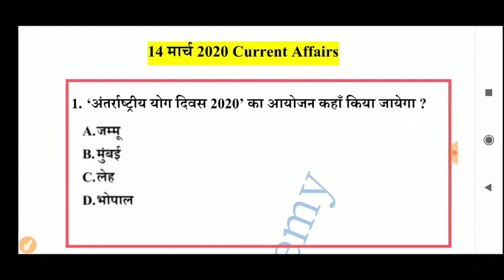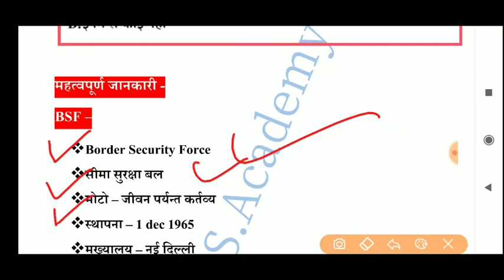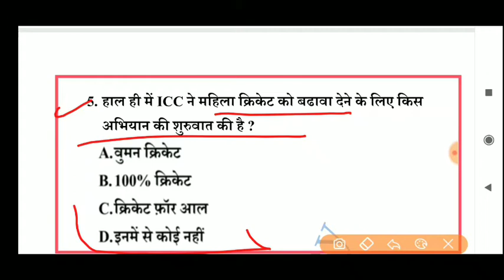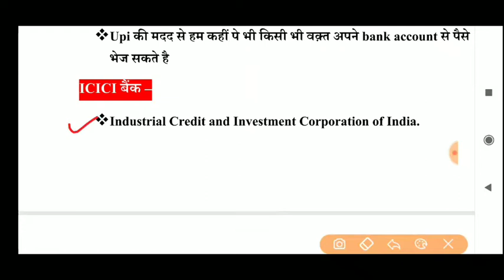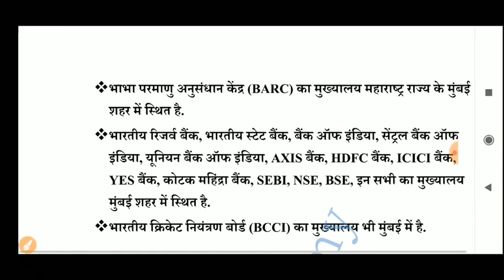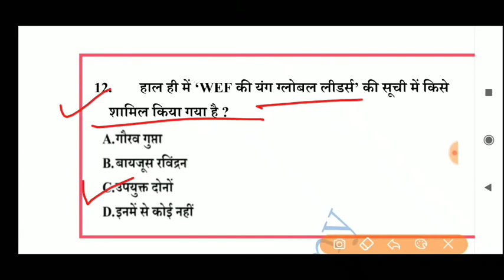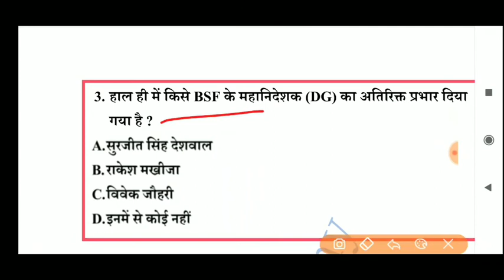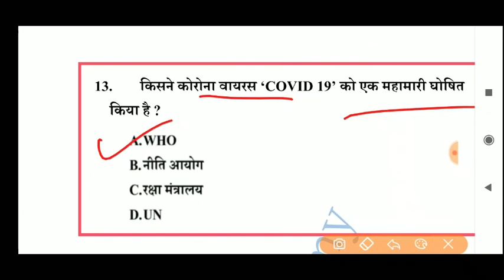Daily Current Affairs | 14March Current Affairs | For - RRB NTPC, GROUP D, SSC, BANK, UPSC, etc.